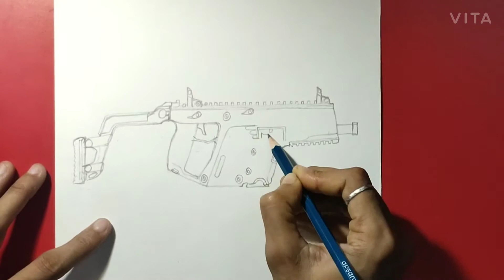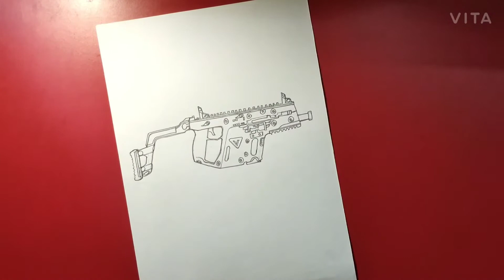कैसे बनाया इस pubg gun ko देखो| मजेदार विडियो || इसका नाम क्या है?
...🌞...Friends For watching more different videos please

vector pubg gun
vector pubg gun drawing